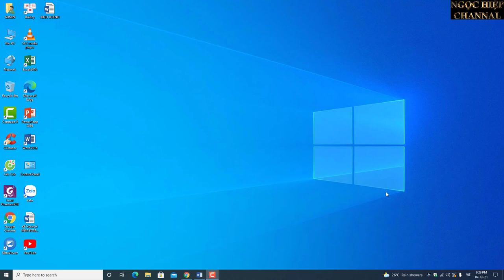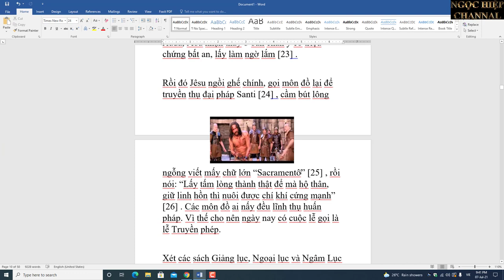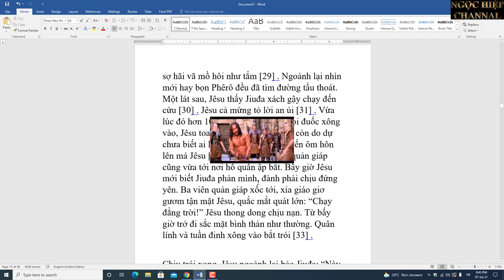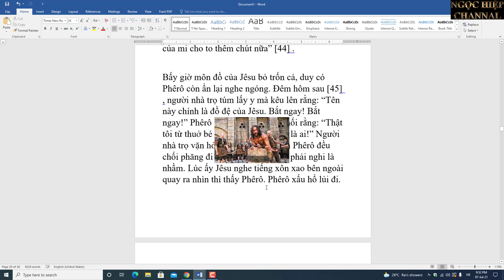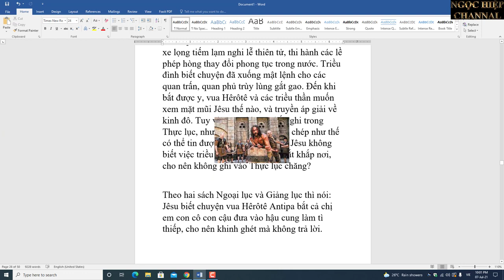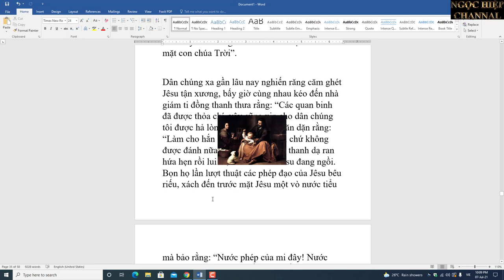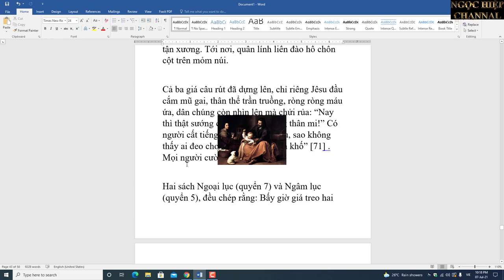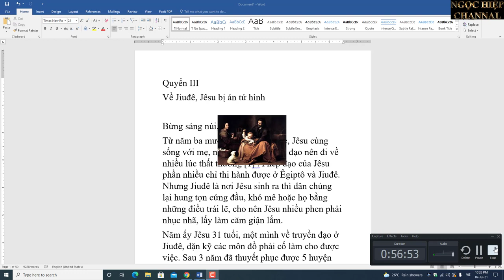TÂY DƯƠNG BÍ LỤC. GIÊ SU BỊ S,Ỉ NHỤ,C VÀ BỊ HÀNH HẠ ĐẾN CH,Ế,T. HIỆP BÁ ĐẠO VLOG. P3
Vừa mới ngồi nghỉ được một lúc, chợt thấy một ả gái điếm mặc váy đỏ [61] lạch bạch chạy tới, vén thốc váy lên quỳ trước mặt Jêsu mà nói rằng: “Con có nhiều tội quá, may có thầy giải rửa cho, đáng con phải tạ ơn thầy nhiều lắm”. Quân lính cười ồ lên. Có người đùa rằng: “Có tội thì rửa đi, có tội thì giải tội đi! Mỗi tội mỗi rửa, mỗi giải thì còn lo gì nữa?” Một người khác nói: “Đang lúc mỏi mệt được một cuộc cười cũng hay”. Lúc ấy có viên quan úy đội khăn đỏ ngồi trên ghế nói đùa rằng: “Nghe nói mi có tài giải tội, bây giờ hãy “giải” cho con này một “giải” để chúng ông xem thế nào?”

Phong tục nước Jiuđê nói năng chẳng kiêng dè gì cả. Qua ngày hôm sau, binh lính bảo nhau rằng: “Hắn từng chế ra mũ triều thiên, áo cườm ngọc, tự xưng là hoàng đế. Nay ta hãy đội mũ mặc áo cho hắn xem sao?”. Nói đoạn bọn họ lấy gai nhọn cắm vào sợi dây thừng, tất cả 72 que gai, quấn vòng lại chụp lên bờm tóc rồi lấy búa đóng cho gai nhọn cắm chặt vào đầu Jêsu, bảo rằng: “Mũ triều thiên của mi phải làm như thế mới đẹp!”.

Rồi đó bọn chúng lại khoác còng sắt vào cổ Jêsu, trói khoanh hai tay vào giữa ngực, bắt ngồi bệt xuống đất. Rồi đó bọn họ lấy mảnh vải trắng trùm lên đầu Jêsu, lột chiếc váy đỏ của ả gái đĩ Alina trùm lên vai Jêsu mà nói: “Chiếc hồng bào này cũng đẹp đấy!” Có người nói tiếp: “Áo liên châu của mi như thế đẹp chưa?” [62] Tiếp đó lại có người lấy một que tre nhọn nhét vào tay cho Jêsu mà bảo rằng: “Rìu búa [63] của vua phải như thế mới đúng!”

Ăn mặc làm dáng cho Jêsu xong, binh lính giả bộ quỳ trước mặt y mà nhạo rằng: “Kính tâu quốc vương nước Jiuđê!” Dứt lời bèn tháo giày cầm tay mà vụt tới tấp vào Jêsu tiếp không biết bao nhiêu mà kể, máu miệng chảy ròng ròng. Có những người nhổ nước bọt vào mặt, hoặc bứt râu vặt ria khiến cho Jêsu càng thêm đau đớn. Tiếp đó viên giám binh dùng ống loa gọi to: “Hãy để hắn ngồi đó cho thiên hạ đến xem mặt con chúa Trời”.

Dân chúng xa gần lâu nay nghiến răng căm ghét Jêsu tận xương, bấy giờ cùng nhau kéo đến nhà giám ti đồng thanh thưa rằng: “Các quan binh đã được thỏa chí, vậy cũng xin cho dân chúng tôi được hả lòng!” Viên giám ti căn dặn rằng: “Làm cho hắn biết nhục thì được, chứ không được đánh nữa”. Đám đông đồng thanh dạ ran hứa hẹn rồi lui ra; kéo đến chỗ Jêsu đang ngồi. Bọn họ lần lượt thuật các phép đạo của Jêsu bêu riếu, xách đến trước mặt Jêsu một vò nước tiểu mà bảo rằng: “Nước phép của mi đây! Nước phép của mi đây! Hãy uống cho hết nước phép của mi đi!”. Nói đoạn bọn họ đổ nước tiểu vào mồm vào mặt Jêsu. Toàn thân Jêsu ướt dầm, buốt xót đau đớn. Có người bưng cứt đến, nói rằng: “Nay phải cho mi được ăn bánh phép!” Nói đoạn nhét phân vào mồm Jêsu. Lại có người xúc cứt đổ hết trên đầu Jêsu mà nói: “Để ta làm phép Côngfirmaxông cho mi”. Dân chúng đứng xem reo cười khoái trá. Hết người này đến người khác đọc các câu niệm phép của Jêsu, có điều là vừa đọc vừa chêm vào những câu khôi hài. Có người nói: “Phép Matrimôninô đây lạ lắm! Lạ lắm! Xưa nay chưa có ai biết cách dạy nam nữ động phòng như mi!” [64] Có người cười nói: “Dạy chuyện trong chốn buồng the, biết đâu hắn ta lại chẳng làm trước chuyện ấy?” Thế là đám đông xúm lại vả vào mặt Jêsu, nghiến răng mà đánh đập.